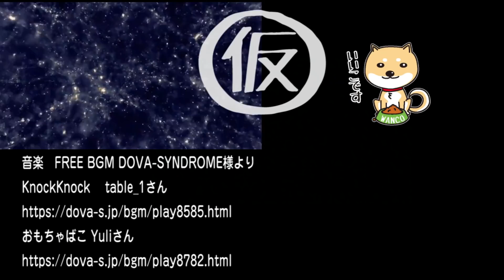安住紳一郎さんのTBS「ハングル」発言と中国がNHKの人事に介入疑惑｜みやわきチャンネル（仮）#305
河添惠子さんと馬淵睦夫氏の「中国がNHKの人事に介入」との指摘がネット民をざわつかせている。とりわけニュース番組における、話題の選択が「外国人」におこなわれているとの指摘は看過できない。
また、安住紳一郎さんのTBS「ハングル」発言も見逃せない。

（マスコミでは言えないこと）

今回のワンコ「ズルする」